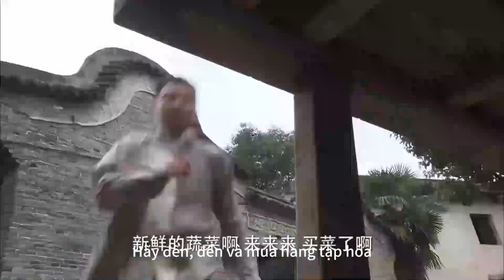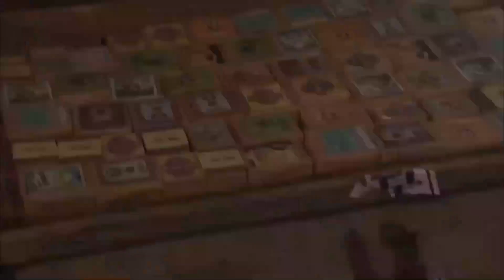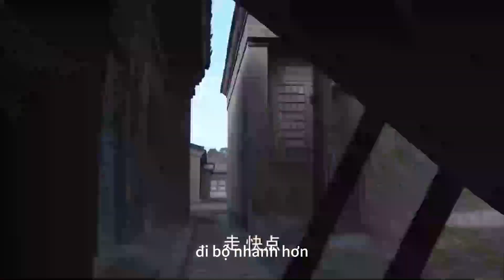⚔️【抗日功夫神劇】日本武士當街強暴民女，功夫小子忍無可忍，秒殺他們為民除害 | 功夫 | 太极| 战争 |MMA｜Tai Chi ⚔️我的抗战#中国电视剧